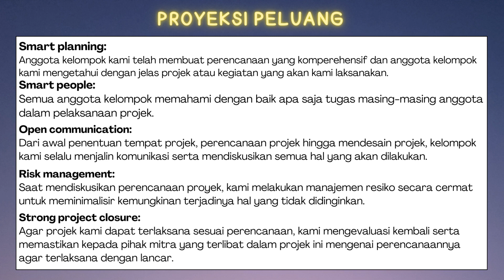LMS Mulai Dari Diri Proyek Kepemimpinan 1 Topik 4 "Projek Monitoring, Evaluasi, dan Laporan Akhir"